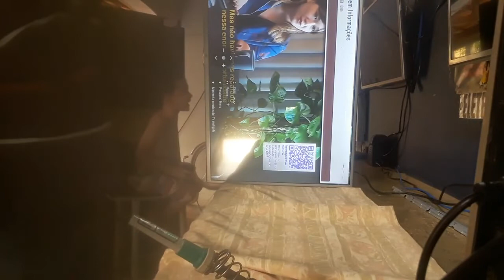COMO FAZER PALIATIVO EM TV COM LED QUEIMADO